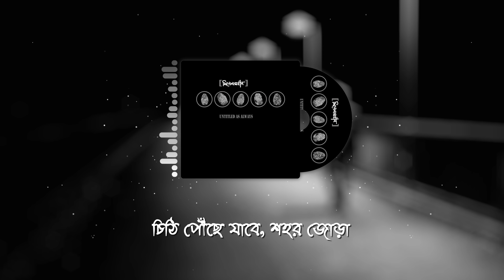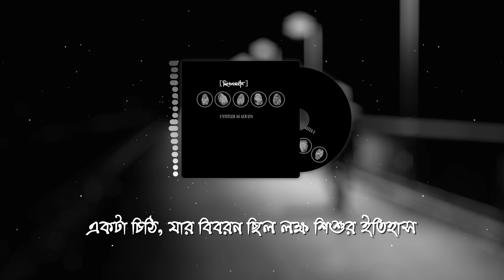Chithi - Shironamhin [Lyrics Video]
Chithi is the official campaign song for “Walk the World” from UNDP released in the self-titled album Shironamhin by Shironamhin.

শিরোনামঃ চিঠি
ব্যান্ডঃ শিরোনামহীন
কথাঃ জিয়াউর রহমান
সুরঃ শাফিন/ জিয়া
প্রকাশকালঃ ২০১০

চিঠি পৌঁছে যাবে শহর জোড়া
চিঠি পৌঁছে যাবে সবুজ গ্রামে,
চিঠি পৌঁছে যাবে পৃথিবীর প্রান্তে
চিঠি পৌঁছে যাবে রঙ্গিন খামে।
চিঠি পৌঁছে যাবে মিছিলে মিছিলে,
আসছে খবর, হবে ক্ষিধের অবসান।
রুদ্ধ দারিদ্রের চির ঠিকানায়,
চলে যাক চিঠি সবুজ ভরসায়।
চিঠি পৌঁছে যাবে ...
একটা চিঠি যার বিবরণ, ছিল লক্ষ শিশুর ইতিহাস,
শিশুর দুচোখে কান্নায়, লেখা ছিল ক্ষিধে মুক্তির বসবাস।
একটা রঙ্গিন খামে ঠিকানা ছিল, কোনো এক সবুজ গান
শিক্ষার সংলাপে দূর হয়ে যাবে, দারিদ্রের অভিধান।
চিঠি পৌঁছে যাবে, ক্ষিধের ঠিকানায়
চিঠি পৌঁছে যাবে, অপার আশায়।
চিঠি পৌঁছে যাবে, মনের প্রান্তে
চিঠি পৌঁছে যাবে, ভালবাসায়

Song Title: Chithi
Band: Shironamhin
Lyrics & Tune: Ziaur Rahman Zia

A message will reach the entire city
A message will reach the green village
A message will reach the edge of the globe
A message will be delivered inside a colourful envelop
A message will reach the processions
With a breaking news of concluding hunger
Let the message be delivered to the
Eternal address of closed poverty with green reliance
A message will reach …

Millions of children were described in a message
Getting rid of hunger, was written in the tears of a child
Some green song was the address on a colourful envelop
The dictionary of poverty will be erased by delivering the dialogues of education
Known address of blind poverty with green reliance.
"Shironamhin" is the self-titled, fifth studio album by the hallucinatory rock band, Shironamhin; established their proud legacy as one of the pioneer of the psychedelic rock genre in the Bangladesh music industry. It was released on 19 July, 2013. On the glorious 17 years in the music industry, Shironamhin felt matured enough to publish a new album using own name. The approaches has used in album was to invite "a new sunshine through old windows" with the aim of searching the positive sides of a negative living.

The lineup of Shironamhin:

Ziaur Rahman: Bass, Sarod, Violin
Tanzir Tuhin: Vocal
Kazi Ahmad Shafin: Drums, Sarod
Diat Khan: Guitar
Rashel Kabir: Keyboard

Instruments played by the band in various tracks:

Choir/Backvoice/Harmonize: Shafin, Diat, Zia
Acoustic Guitar: Shafin ("Chithi"), Zia ("Brishtikabbyo", "Abar Hashikmukh", "Atotayi")
Synth Strings/Wind (Partial): Shafin ("Pori", "Michil", "Shonshon Jodio Kashbon")
Violin: Zia ("Kichu Kotha", "Abar Hashimukh", "Brishtikabbyo", "Ahoto Kichu Golpo")
Cello: Zia ("Kichu Kotha", "Abar Hashimukh")
Bodhran: Shafin ("Pori")
Darbuka: Shafin ("Pori")
Kalimba: Zia ("Brishtikabyo")
Rainmaker: Zia ("Abar Hashimukh", "Brishtikabbyo")
Sarod: Zia ("Abar Hashimukh", "Brishtikabbyo"), Shafin ("Pori")
Mandira: Shafin ("Pori")
Recorder Flute: Shafin ("Shonshon Jodio Kashbon")

Instruments played by guest musicians for this album:

Moumon: Guitar Solo ("Chithi")
Rajib: Keyboards ("Chithi")
Sharif: Violin ("Brishtikabbyo")

Video theme and artwork development: Brandmyth Digital

This song is legally and officially owned by Shironamhin.